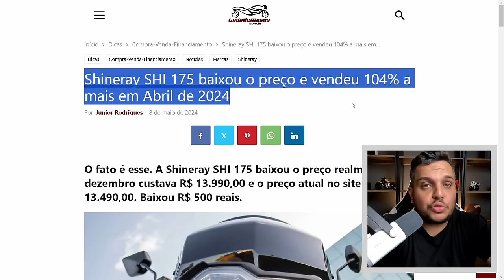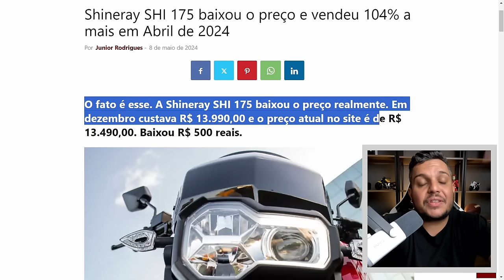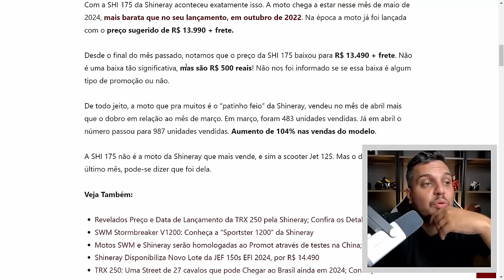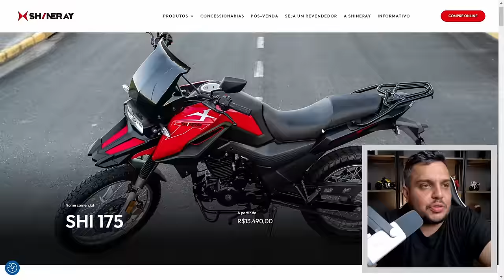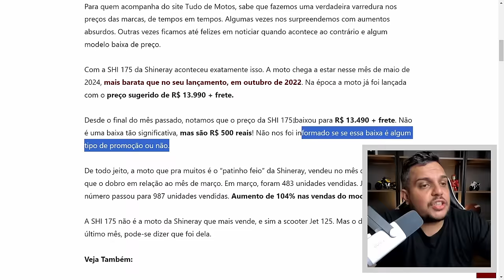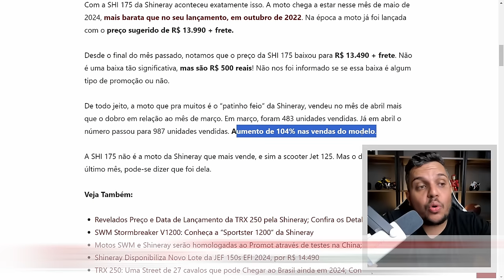🚨Suposta PROMOÇÃO da SHINERAY Faz SHI 175 Bater 104% de Alta nas VENDAS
✅Haya Creations✅
Film Maker
✅Vulcan Radical Store✅
Endereçõ: Rua Marquês do Herval, 95 - Centro
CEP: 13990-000